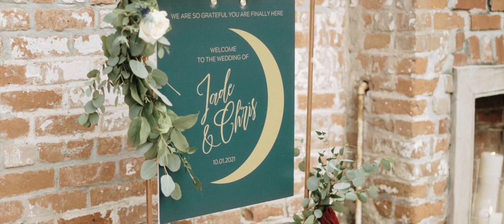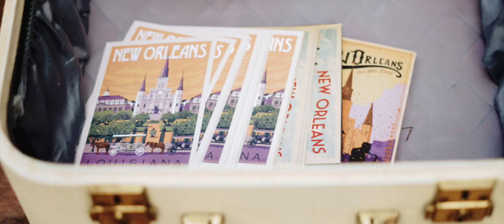New Orleans Destination Wedding Video Race and Religious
The full New Orleans experience was very important toJade and Chris. From second lining in the streets of NOLA to coffee with chicory and beignets. After postponing a couple of times because of COVID they finally flew in from California all the way to Louisiana to party big! And oh boy was it a party to remember!

 Jade stoped some hearts walking down the aisle that day and watching Chris react to seeing Jade for the first time in her dress put us all in the feels.